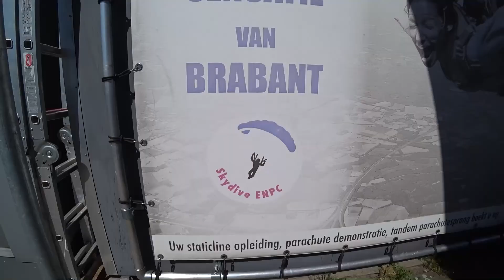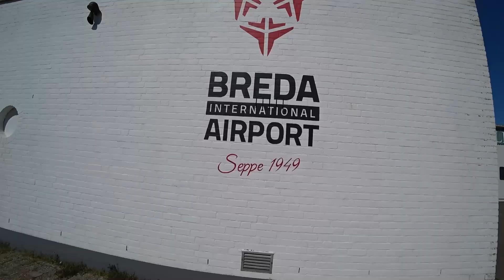Tandem Michael @ Skydive ENPC 18-04-2022